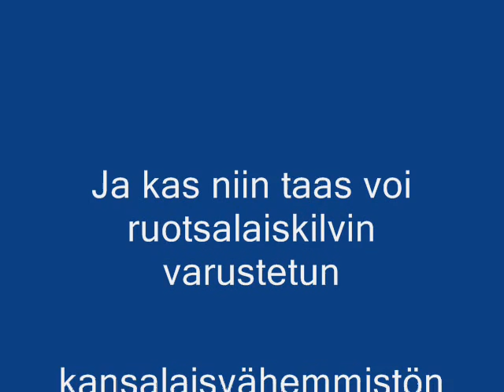mercedes stuck in snow - mersu hangessa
erään kansalaisvähemmistön hallussa oleva ruotsalaiskilpinen johtotähti oli livahtanut ihan himppusen verran hankeen. Kuljettajana toiminut nainen kysyi etteikö minulla ole narua, no ei ollut narua ei :)